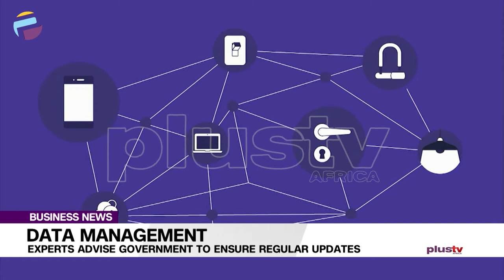Experts Advise Government To Ensure Regular Updates On Data Management | NIGERIA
Experts Advise Government To Ensure Regular Updates On Data Management.